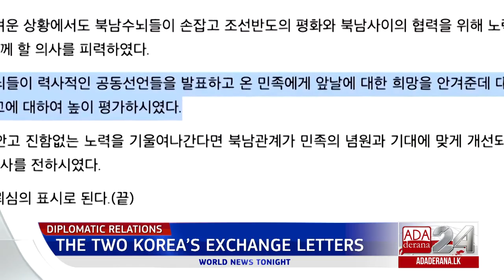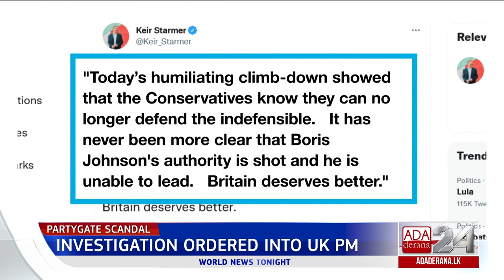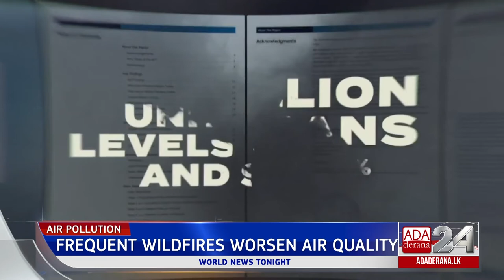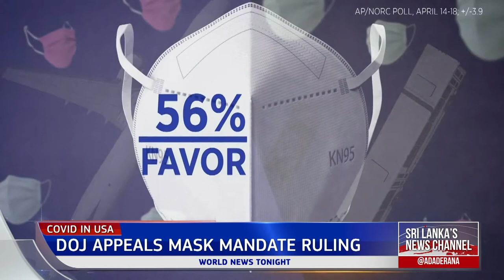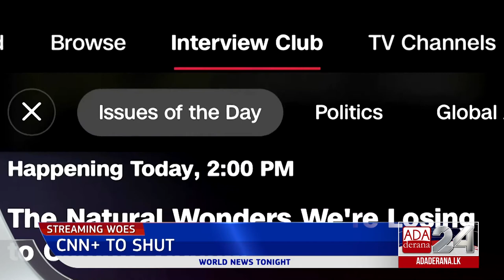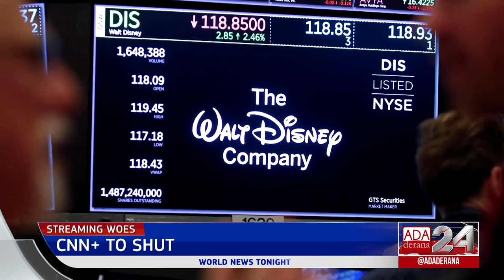Ada Derana World News Tonight | 22nd April 2022